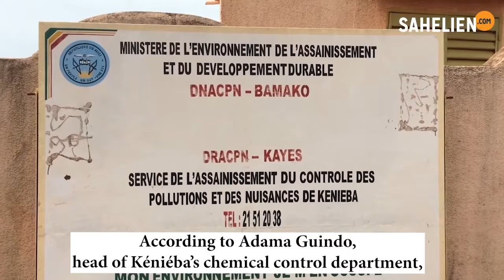Artisanal gold mining in Mali is an economic boon and an environmental disaster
By Michel Yao and Sory Kondo

The Malian town of Kéniéba, near the borders with Guinea and Senegal, is well known for its gold sites. Major mining companies have been established there for years, and just outside the large mining sites, traditional gold panning attracts thousands of young miners from the surrounding areas and elsewhere. While artisanal mining has a positive impact on the local economy, there are also severe risks, especially for the local environment.